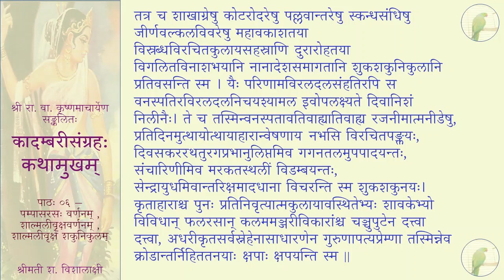कादम्बरीसङ्ग्रहः (पूर्वभागः) - कथामुखम् - पाठः ०६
पाठः ०६ — पम्पासरसः वर्णनम् , शाल्मलीवृक्षवर्णनम् , शाल्मलीवृक्षे शकुनिकुलम्